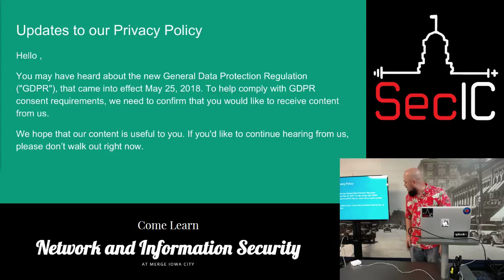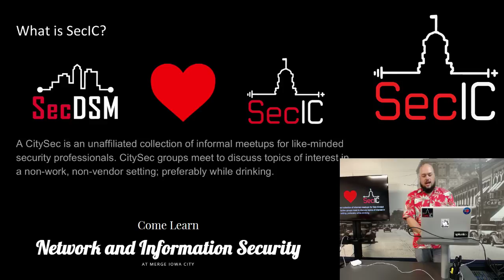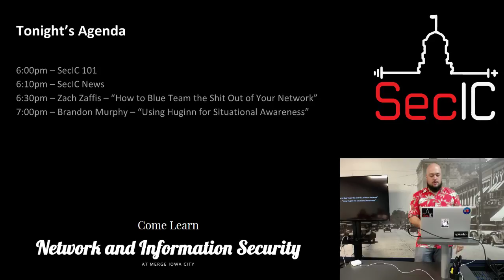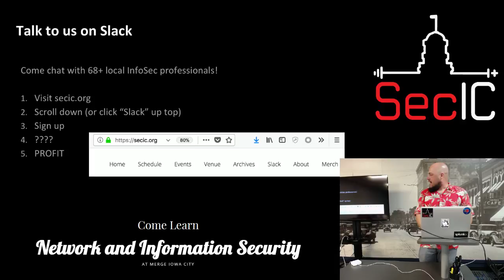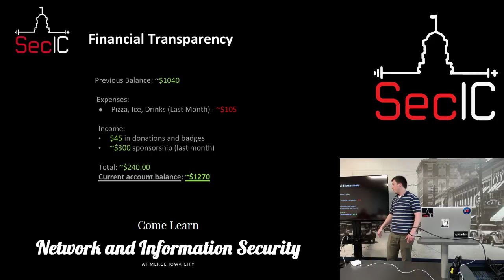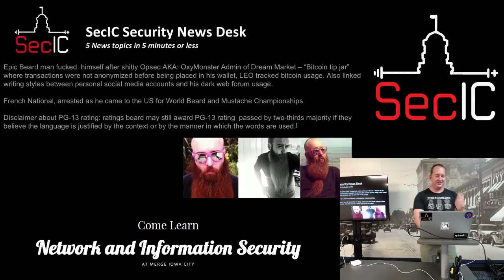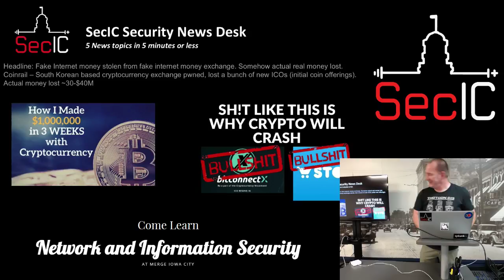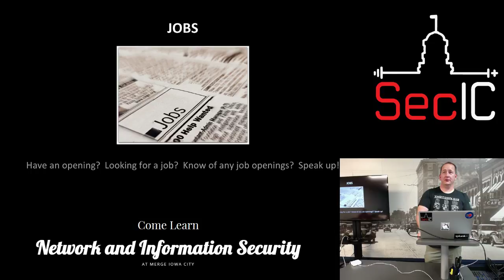SecIC June 2018: "SecIC 101"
SecIC June 2018 Meeting